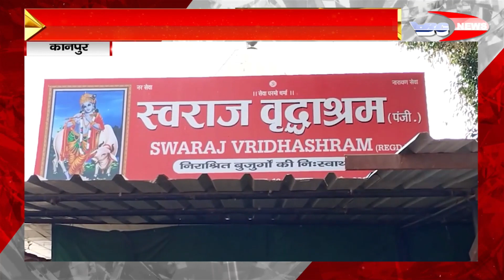कानपुर : वृद्धा आश्रम में माताओं की दर्द भरी कहानी, वृद्धा आश्रम में लोगों ने मनाया मदर्स डे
DEN- 157
SITI –85
JGD-99